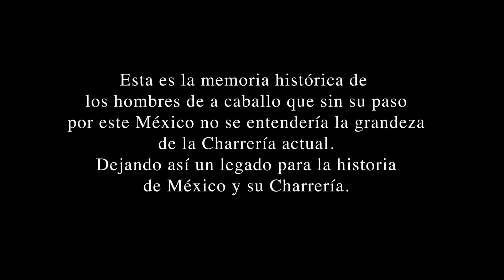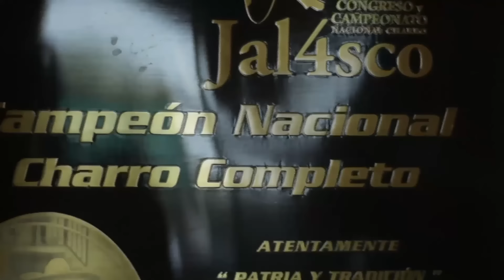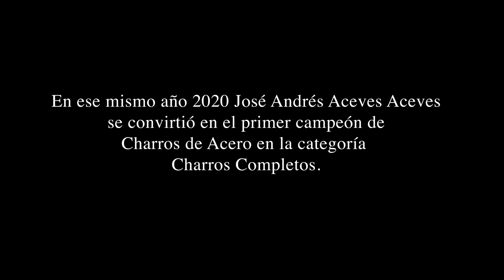Leyendas de Acero // "Nito Aceves" Cap. ll